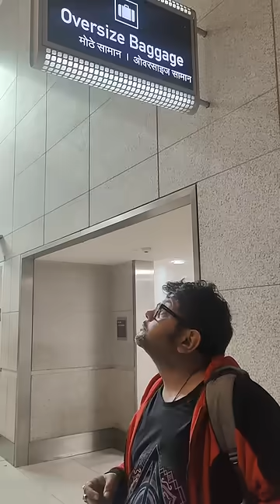Boss Ke Saath Kiye Mumbai Darshan 😅 | RJ Praveen | Comedy Video | Funny Video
We Believe in Clean & Harmless Comedy And That is What Our Channel Promises. Hope You Will Enjoy Our Comedy, Banter Amongst Friends And Colleagues Through Our Chiggy Series, Le Panga, Kuch Log Hote Hain Etc Etc.

Follow Me On:
RJ Praveen Instagram